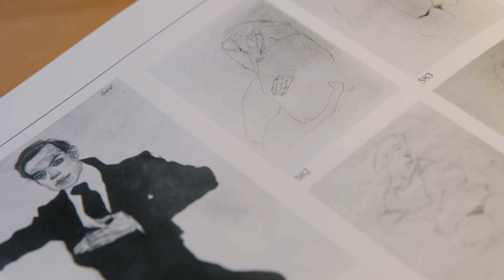OMV Kultur Clip: Leopold Museum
Die OMV ist seit vielen Jahren stark im Kultursponsoring engagiert und zeigt damit ihre gesellschaftliche Verantwortung. Mit den OMV Kultur Clips holen wir unsere Kulturpartnerschaften vor den Vorhang und unterstreichen unsere Rolle als verlässlicher Partner:

Werfen Sie mit uns einen Blick hinter die Kulissen des Leopold Museums:
Begleiten Sie ein neues Kunstwerk auf dem Weg ins Museum. Lernen Sie wie eine Ausstellung zusammengestellt wird und erfahren Sie, was es heißt diese Werke vor Diebstahl zu bewahren. Dies und mehr erzählen Ihnen die Mitarbeiterinnen und Mitarbeiter des Leopold Museums.

Aus den kleinen Erzählungen ergibt sich ein großes Gesamtbild, das den Charakter des Hauses transportiert und das Leopold Museum erlebbar macht.